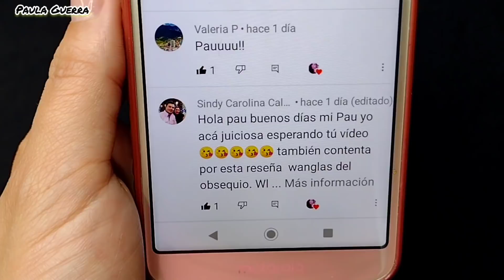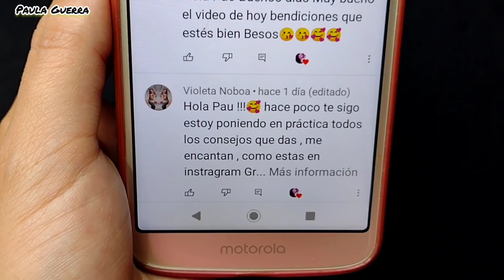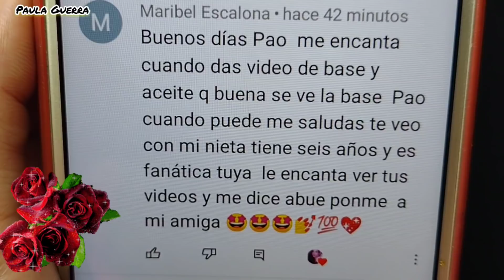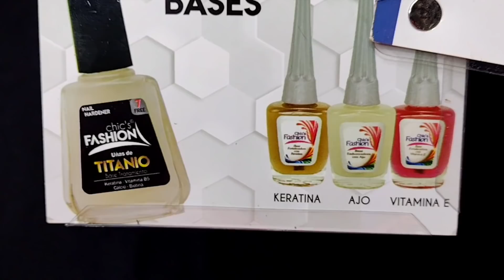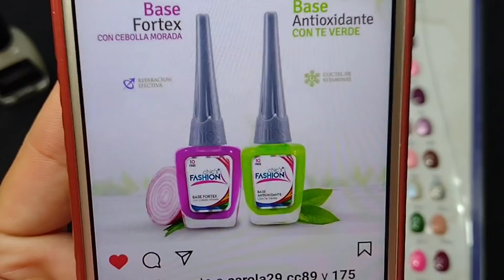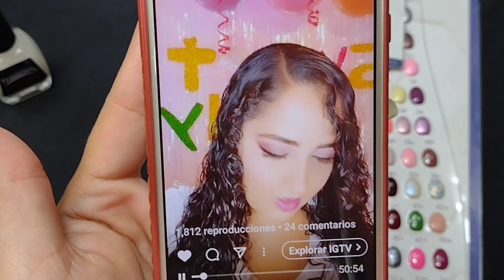Base Uñas De Titanio Fortalece Y Recupera Tus Uñas 😱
Base Uñas De Titanio Fortalece Y Recupera Tus Uñas @PAULAGUERRA